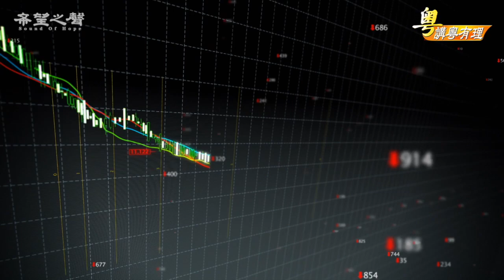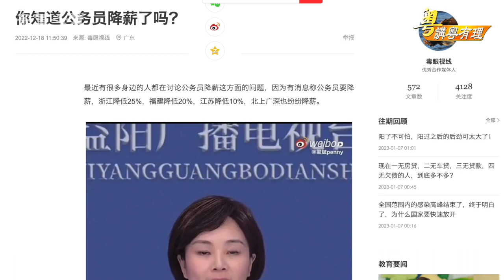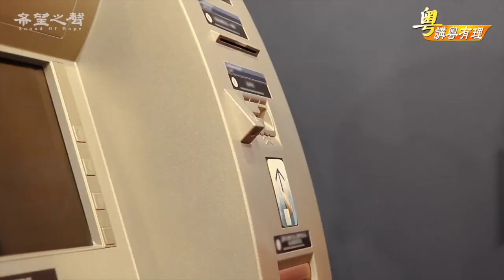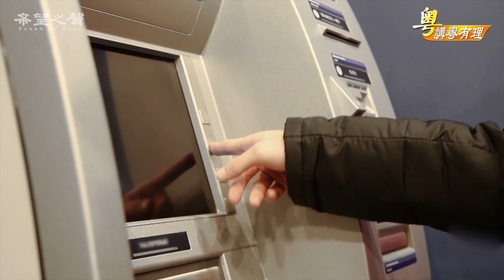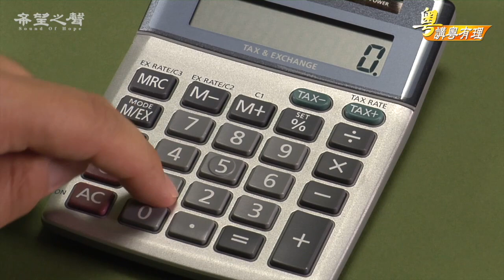有錢能使鬼推磨；冇錢呢? 誰還甘心為政權賣命?【希望之聲粵語-粵講粵有理】(中文字幕)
體制基層思變，維穩現裂痕【粵講粵有理】
主持 : 石頭        嘉賓：路橋        製作：Winnie    文字整理 : Susan / Louise